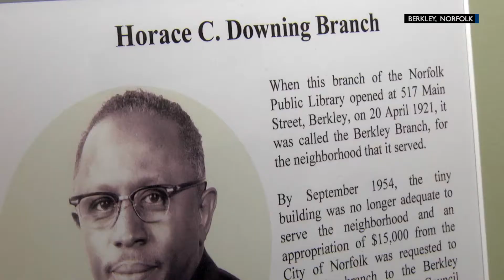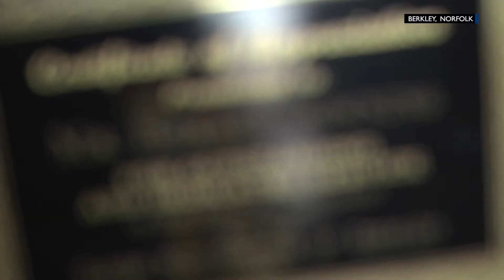What's the story behind the name of my library?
In one of the nation's oldest cities there is history around every corner.  Norfolk, Virginia is capturing part of that history in the form of plaques that illustrate the storied past of the person that each branch of the city library system is named after.
Here's the timeline of the dedications:
Park Place Branch
620 West 29th Street
DEDICATION & 46TH ANNIVERSARY
Saturday, February 20 at noon

Horace C. Downing Branch
555 E. Liberty Street
DEDICATION &
HORACE C. DOWNING DAY
Saturday, February 27 at 1:00 p.m

Little Creek Branch
7853 Tarpon Place
DEDICATION & SPRING FESTIVAL
Saturday, April 30 at 10:00 a.m.

Barron F. Black Branch
6700 E. Tanners Creek Drive
DEDICATION
Saturday, May 7 at noon

Van Wyck Branch
1368 DeBree Avenue
DEDICATION & 100TH ANNIVERSARY
Saturday, May 14, time TBD

Larchmont Branch
6525 Hampton Blvd
DEDICATION
Saturday, May 21 at 11:00 a.m.

Lafayette Branch
1610 Cromwell Drive
DEDICATION &
4TH OF JULY CELEBRATION
Saturday, July 2 at 2:00 p.m.

Janaf Branch
124 Janaf Shopping Center
DEDICATION & 50TH ANNIVERSARY
Saturday, July 16 at 2:00 p.m.

Blyden Branch
879 Princess Anne Road
DEDICATION & 95TH ANNIVERSARY
Saturday, July 23, time TBD

Jordan-Newby Branch
961 Park Avenue
DEDICATION
Friday, July 29 at 3:00 p.m.